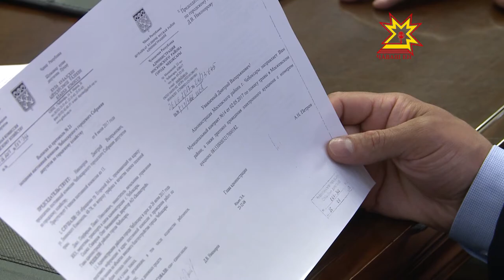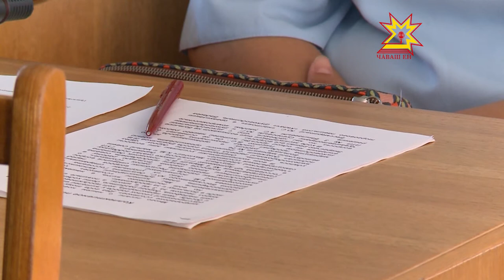Местное самоуправление. Выпуск 27.07.2017